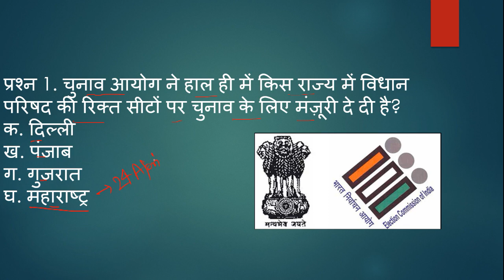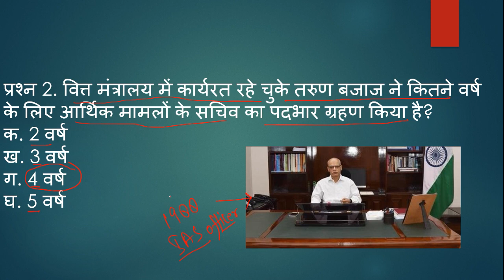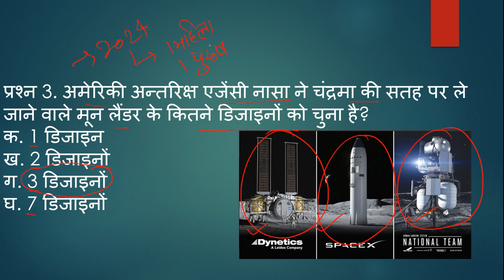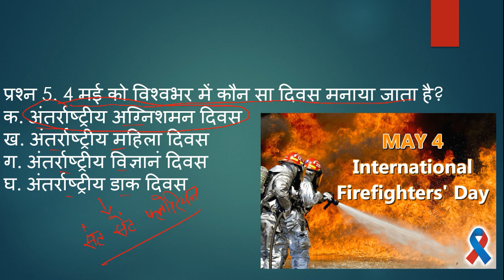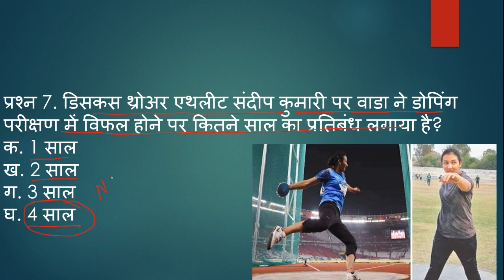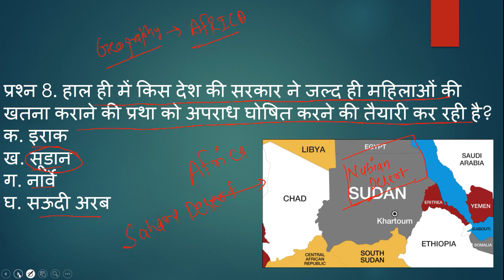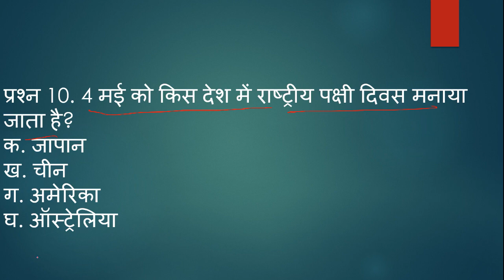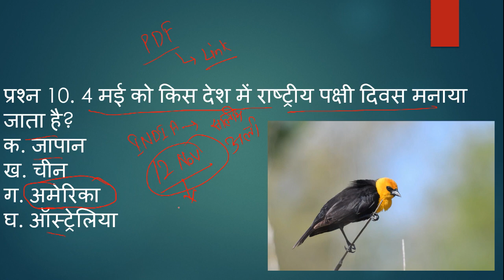4 मई के महत्वपूर्ण करंट अफेयर्स के प्रश्न II 4 May important current affairs MCQs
Very important for civil services exams in india  , SSC MTS CPO , CHSL , CGL , Police , IBPS , Railway , Banking , PCS Exams - UPPSC , MPPCS , BPSC , JPSC

Join Paid Whatsapp Group